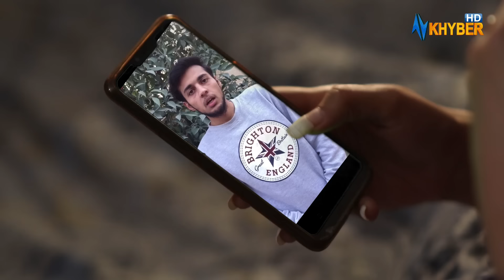Gardab | Episode 12 | Pashto Drama Serial | Avt Khyber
Gardab is a captivating Pashto drama that beautifully intertwines a heartfelt love story with the rich tapestry of Pashtun culture.

At its core, Gardab delivers a poignant message about the detrimental effects of conflicts and feuds on society. It illustrates how such disputes not only disrupt individual lives but also inflict significant harm on the community as a whole. Through the experiences of its characters, the drama emphasizes the importance of love, understanding, and peace over strife and animosity.

This drama invites viewers to reflect on the lessons learned from these challenges, promoting the idea that love can triumph over violence and that we must strive for a harmonious and peaceful society. Gardab serves as a reminder that through understanding and compassion, we can build a better future, free from the shackles of conflict.